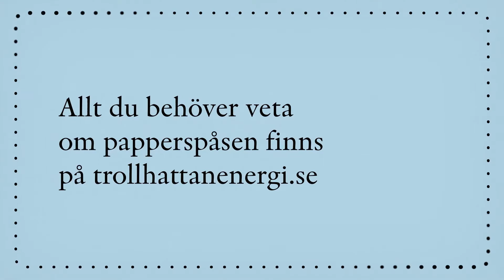1 juni byter Trollhättan till papperspåse.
Den 1 juni byter Trollhättan till papperspåse - för att göra återvinningen av matavfallet ännu bättre och mer miljövänlig. Mer information finns på vår hemsida